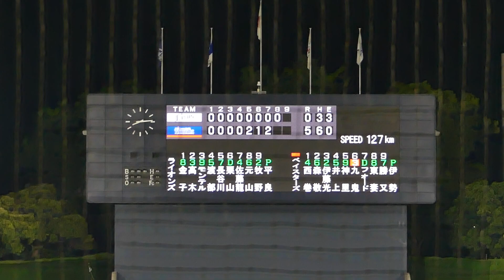2024年8月3日イースタンリーグ 埼玉西武戦 8回裏 横浜DeNAの攻撃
埼玉西武3番手・平良 海馬 投手
東妻選手、第4号ソロホームラン（2:52～）